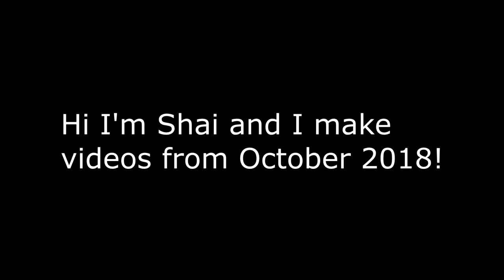VRChat: Soundboard Secrets